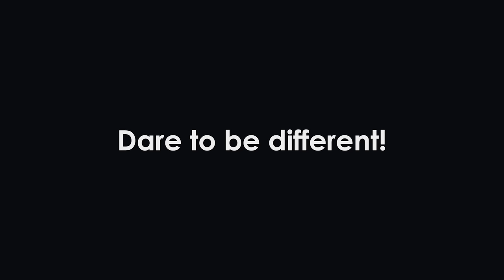Bimbo Girl | Dust and Cream